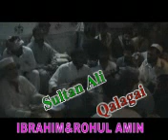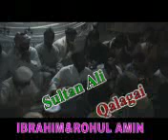swat totano bandai